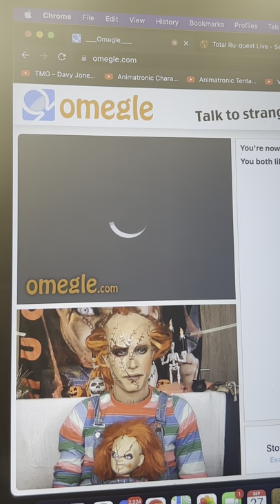CHUCKY GOES ON OMEGLE * CRAZY * REACTIONS - HENRY GALEA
Hey Guys!